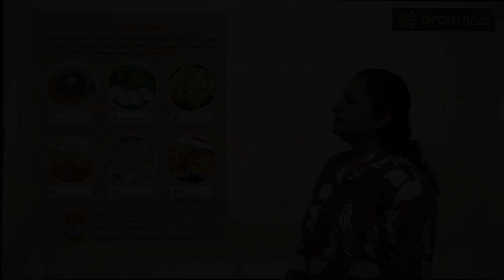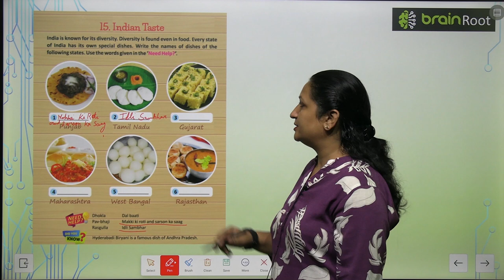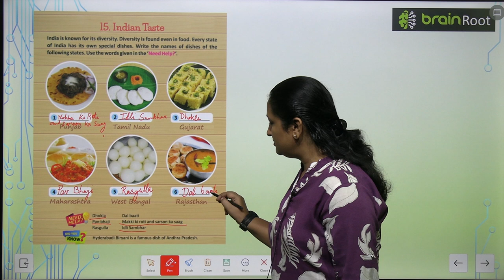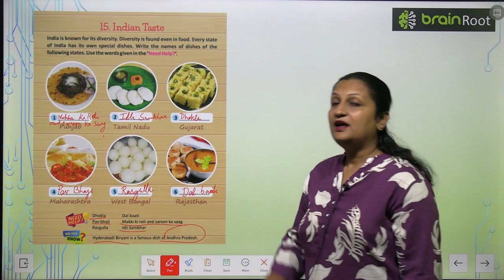Brain Root Class 2 Chapter 15 Indian Foods